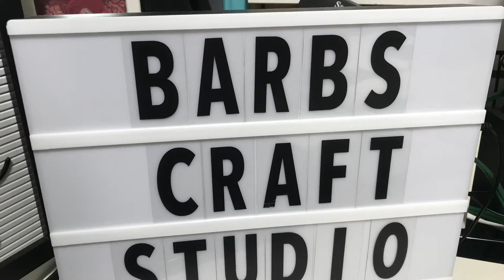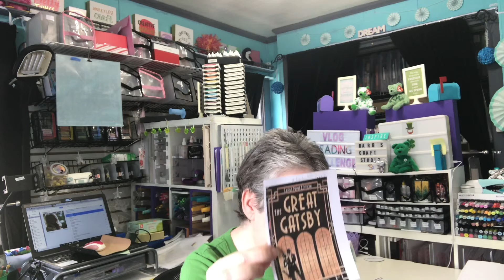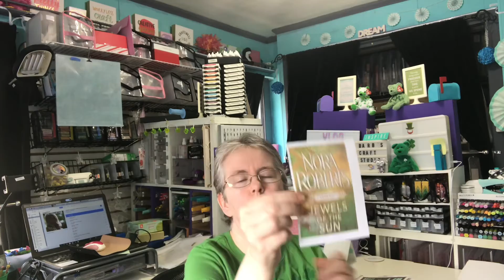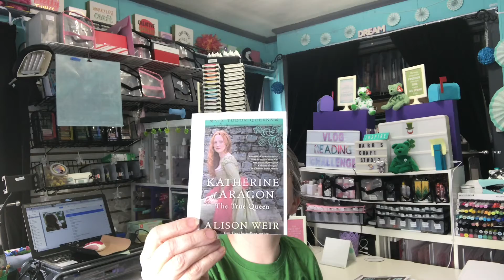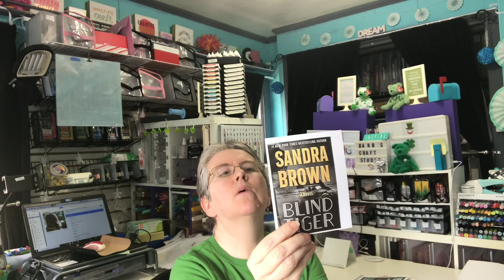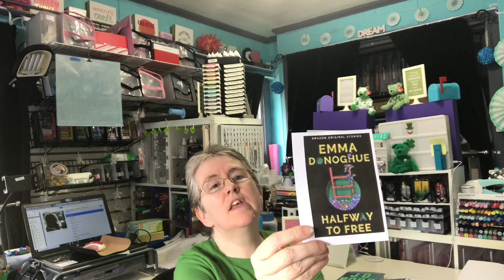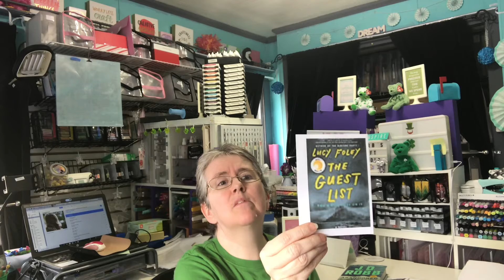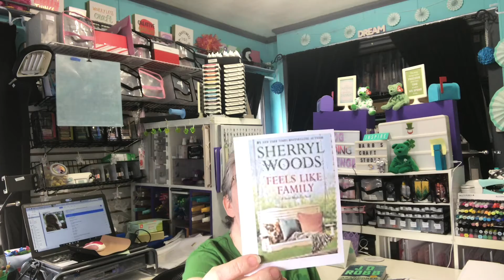Vlog: February Reading Challenge